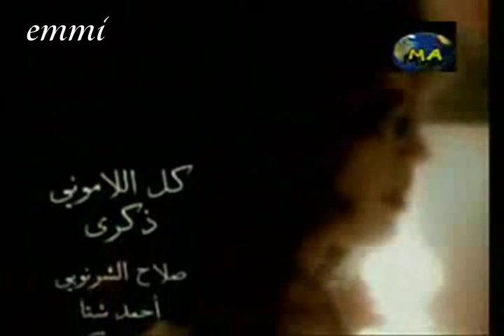dhekra.kol eli lamouni